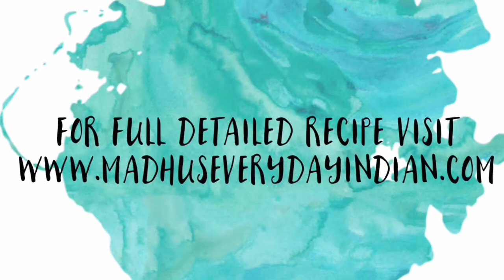Tomato Masala Rice ( టొమాటో మసాల రైస్ ) quick & easy tomato masala rice ( lunch box tomato rice)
Tomato Masala Rice | టొమాటో మసాల రైస్ | quick & easy tomato masala rice | lunch box tomato rice recipe - quick and easy aromatic tomato masala rice made with juicy tomatoes, garam masala and mint.

tomato masala rice is a great lunch box recipe. you can also make the tomato gravy the previous night and just cook the rice in the morning and mix. makes for a fast and easy recipe for the busy week days.

you can also substitute garam masala with pulav masala. I have also added quarter tea spoon of sugar towards the end of the recipe. Sometimes tomatoes can be acidic, adding tiny amount of sugar balances the taste. If you do not prefer sugar, you can completely skip it.

tomato masala rice can also be served when you have guest over.